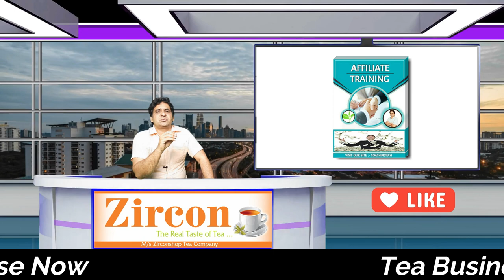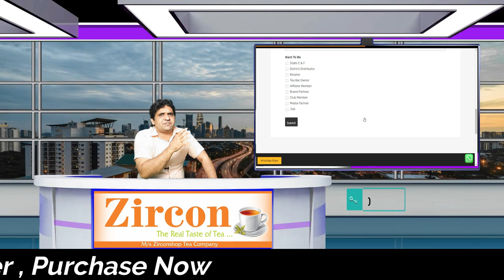चाय पत्ती डिस्ट्रीब्यूटर अजमेर राजस्थान ! Tea Distributor In Ajmer , Rajasthan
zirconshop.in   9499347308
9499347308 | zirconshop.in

ट्रेनिंग वर्कशॉप टिकट बुकिंग लिंक

टी ट्रेनिंग पि. डी. फ . फाइल लिंक

टी सैंपल सी.टी .सी .ग्रेड वाइज सैंपल
Tea Sample CTC Grade Wise Sample

ब्लेंड टी सैंपल
BLEND TEA SAMPLE

ऑर्थोडॉक्स टी सैंपल
ORTHODOX TEA SAMPLE

Editing- Dhruv Bishnoi
Director-Mukesh Bishnoi

This Is Official Channel Of Mukesh Bishnoi